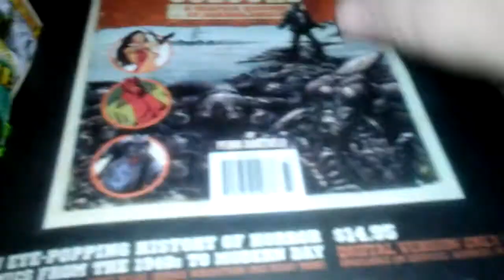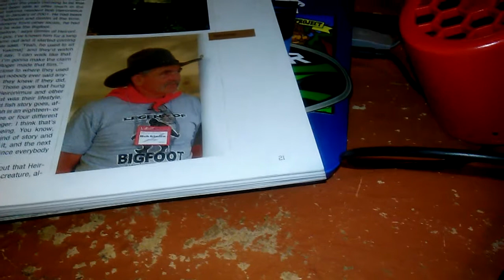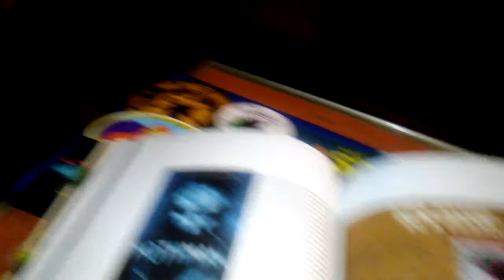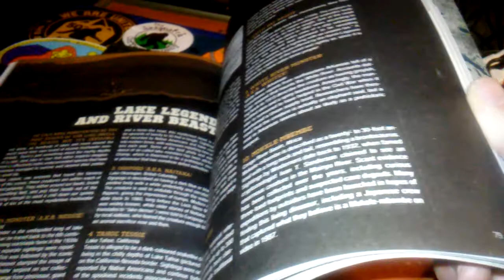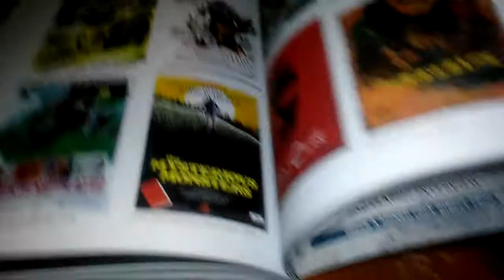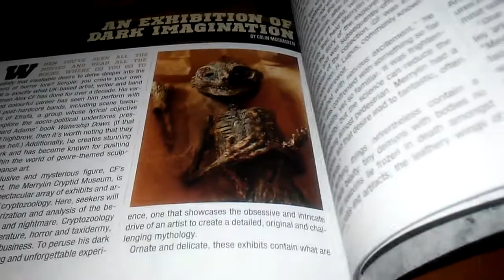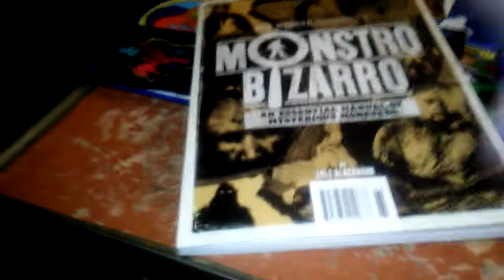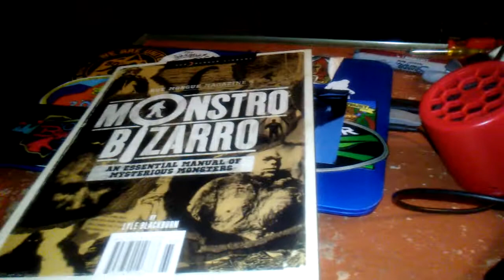Book Review Monstro Bizarro by Lyle Blackburn